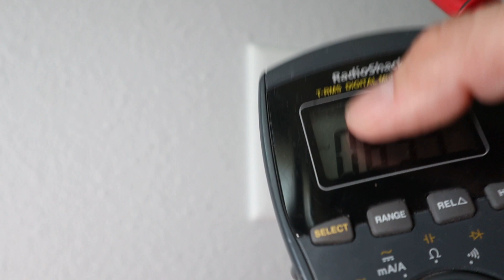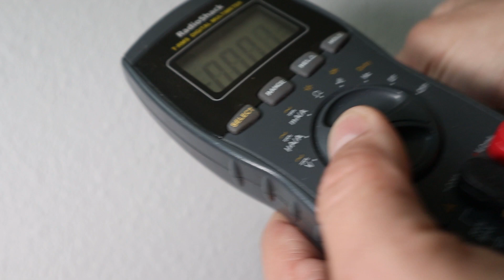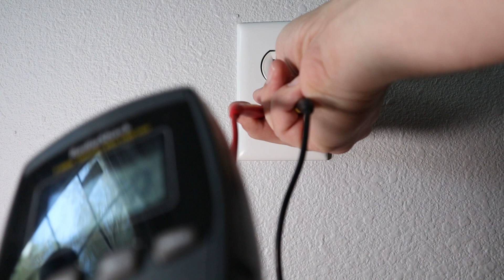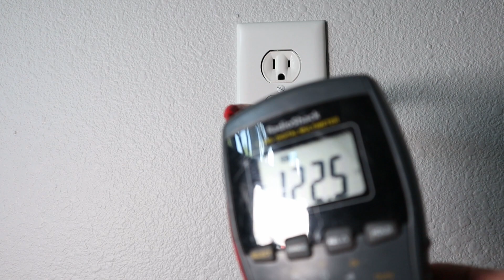How to Replace A Receptacle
Replacing a receptacle is pretty straightforward and easy to do. Obviously, make sure power is turned off at the breaker. In this video I walk you through the entire process of replacing a damaged power outlet receptacle.

Your receptacle may have two sets of wires (2 blacks, 2 whites). If that is the case, it means that there is another receptacle downline from this one that is fed through it. In that case, just attach both black wire to the gold screws (hot) and both white wires to the silver screws (neutral). Likely, both of the ground wires are twisted together with only one wire to attach to the ground screw. That is ok.

Here are the tools I used to make this repair. You don't need all of these, but they're really nice to have.

Voltage Tester
Electrical Pliers/Wire Strippers

**THE CAMERA EQUIPMENT I USED TO MAKE THIS VIDEO

LED Light
Gorilla Pod